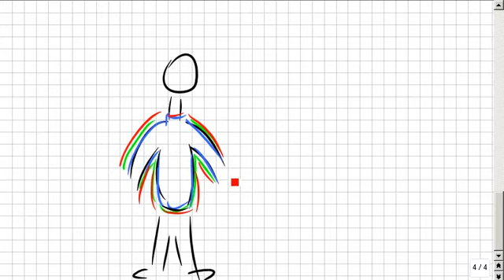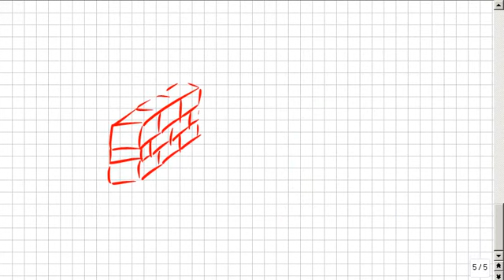Thermodynamik 02_c, Wärmedämmung mit viel Luft. Sich richtig anziehen, Physik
Bitte, helfen Sie uns Endlich wieder (Sapere aude!) Das Zwiebelschalenprinzip bedeutet, dass man statt EINES dicken Pullovers besser mehrere, dünnere Kleidungsstücke übereinanderziehen sollte. Warum? Das wird physikalisch erklärt.

Wärmelehre ist einfach, wenn man sich von dem Wort "Kälte" oder "kalt" löst und Wärme im Wesentlichen als das Schwingen von Teilchen eines Stoffes oberhalb von Null Grad Kelvin begreift.

07 2015_04_28 :zzzzz_intern